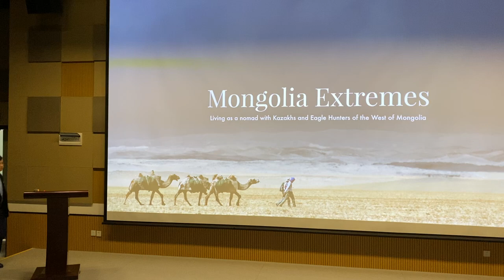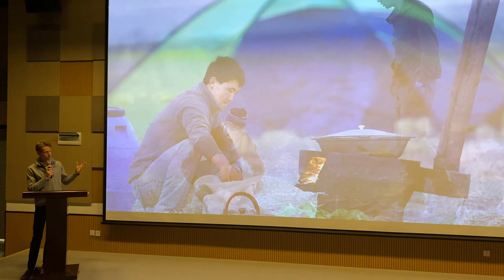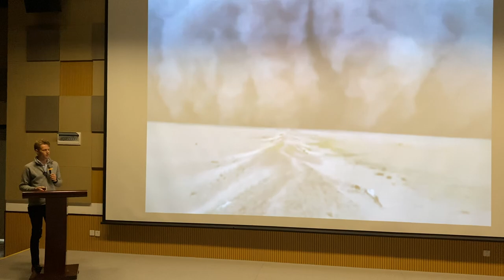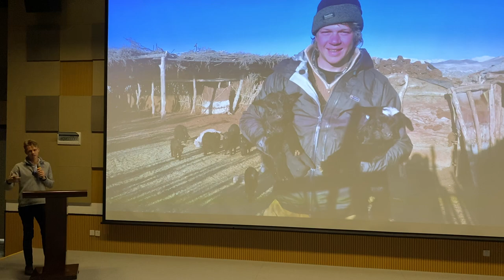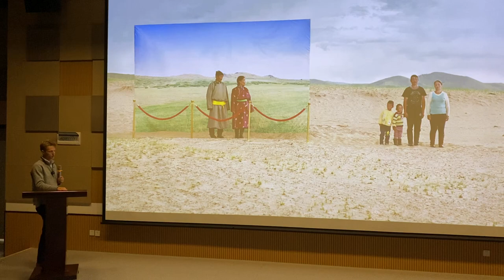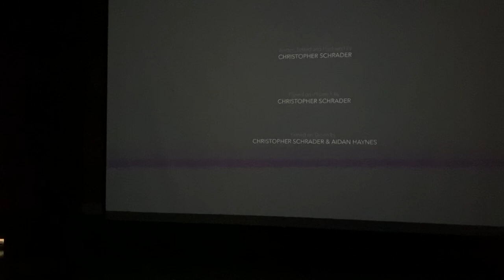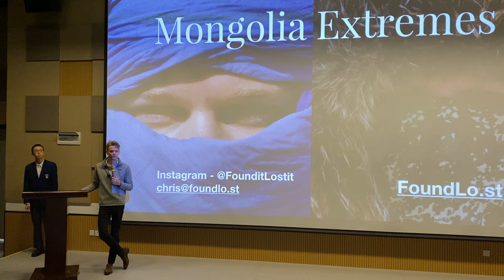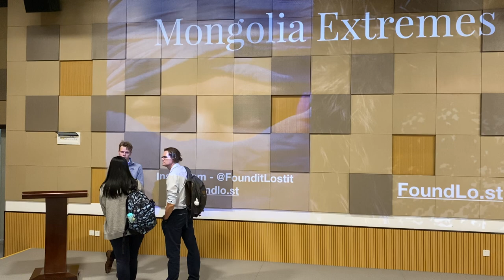Mongolian Extremes - Living as a Nomad in Western Mongolia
Christopher Schrader FRGS shares his experience walking over 1700 kilometers across the Gobi Desert, living through winter with Kazakh Nomads and completing the notoriously challenging "Spring Migration" while speaking at Merchiston School, Shenzhen.

For more information about Chris' speaking and experiences, visit camelsmouth.me